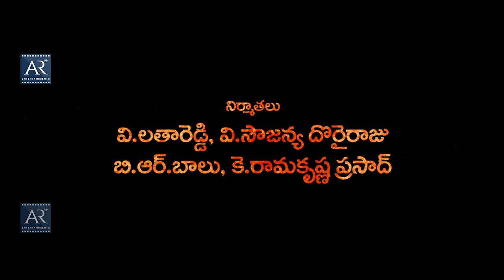P3 Pataru Palem Prema Katha Official Trailer | Sri Manas, Sammohana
Watch P3 Pataru Palem Prema Katha​ Movie Official Trailer on AR Entertainments. Starring Sammohana, Sairaju, Sri Manas, Gowthami among Others. Music of the film is composed by Balu Dhake and directed and produced by Vupati Dorairaj. Under the banner JS Films.